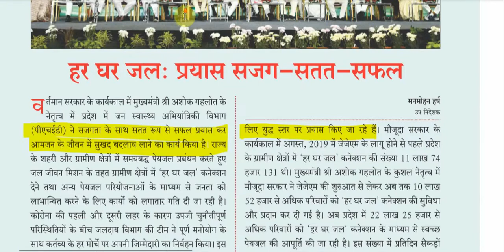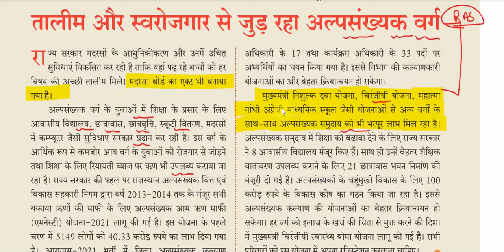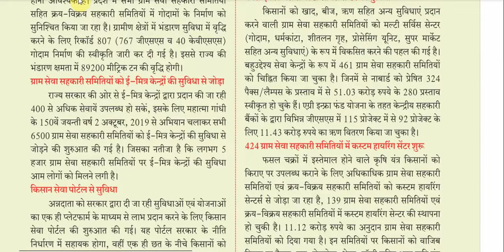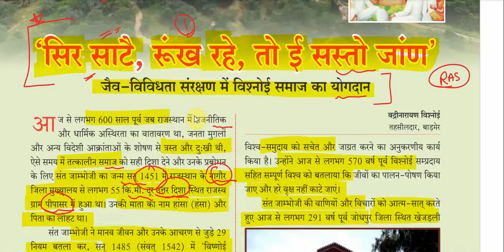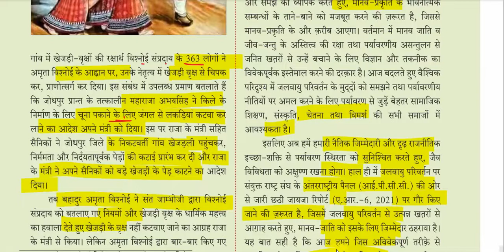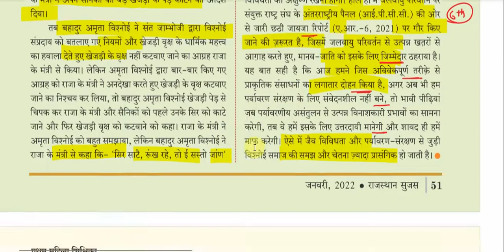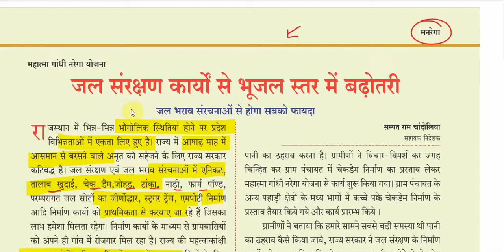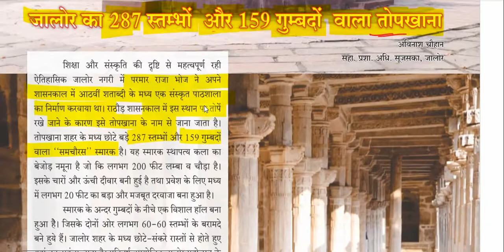Rajasthan sujas january 2022 | sujas current affairs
rajasthan sujas january 2022,
sujas rajasthan 2022,
sujas rajasthan 2021,
sujas january 2022,
sujas current affairs,
 rajasthan sujas,
sujas patrika 2022,
rajasthan current affairs,
सुजस पत्रिका 2022,
 sujas book for rajasthan gk,
 Rajasthan Sujas,
rajasthan sujas january 2021,
 rajasthan sujas patrika,
 sujas,
 sujas magazine rajasthan,
sujas magazine rajasthan 2022,
sujas patrika,
 sujas patrika rajasthan,
 ras current gk,